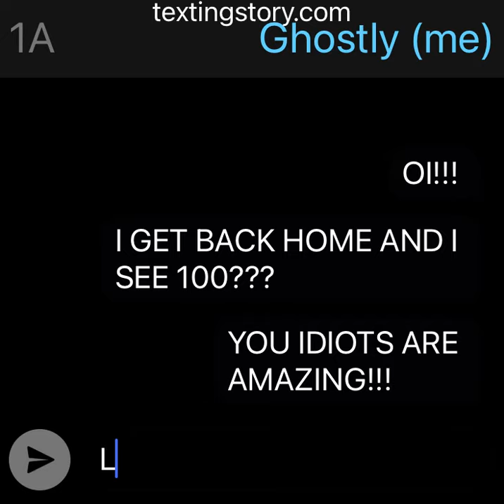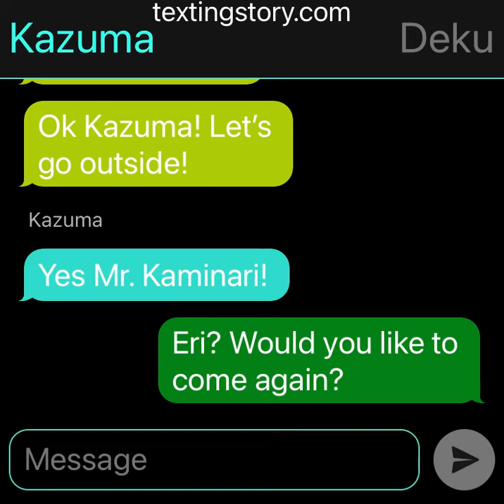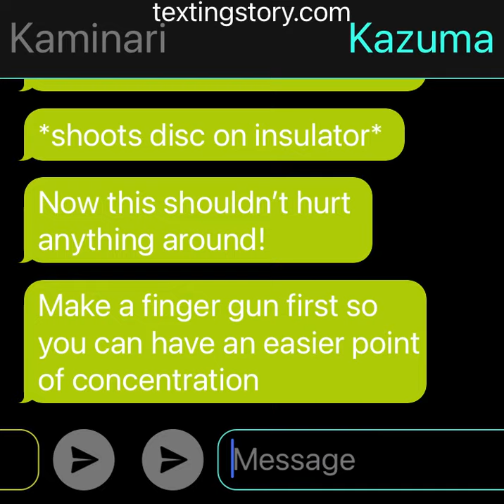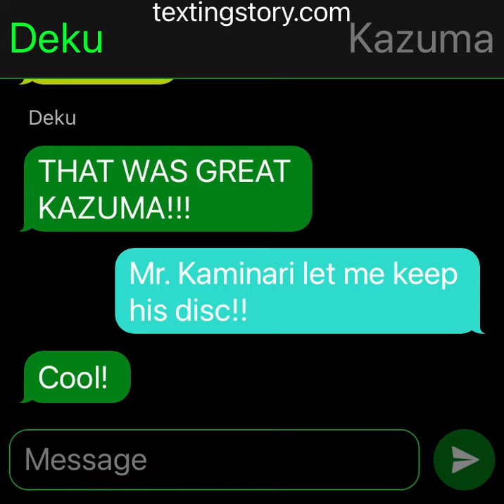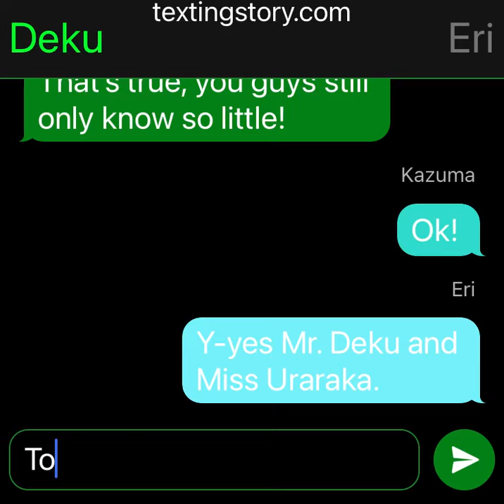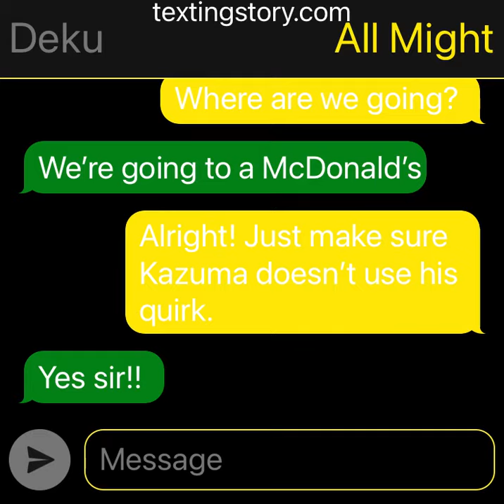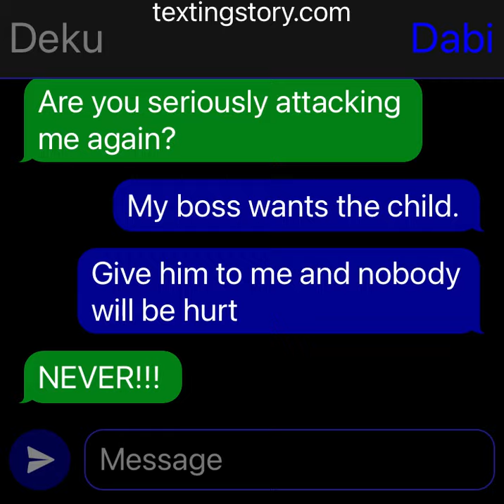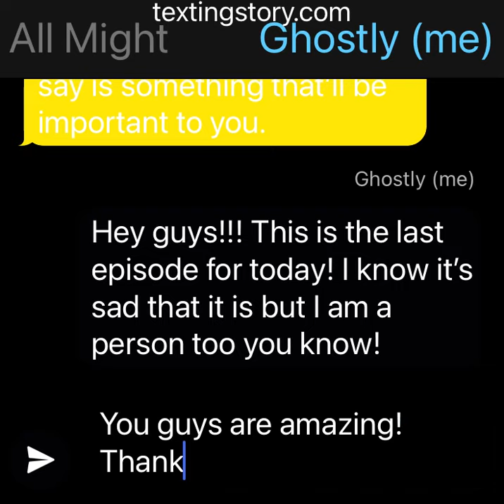MHA TEXT STORY: Izuku the demon lord #16 (100 SUBS?!?)